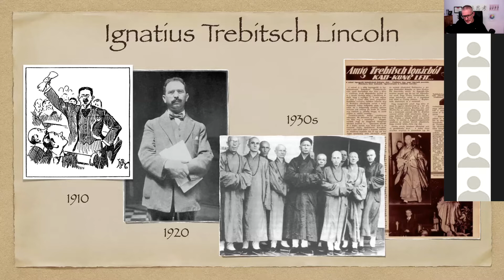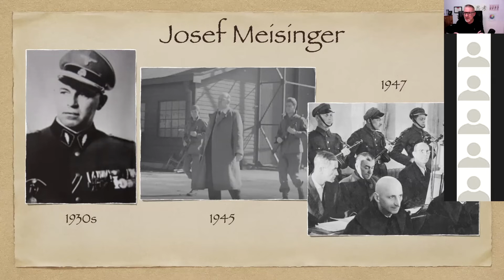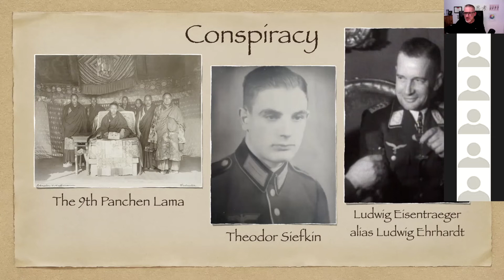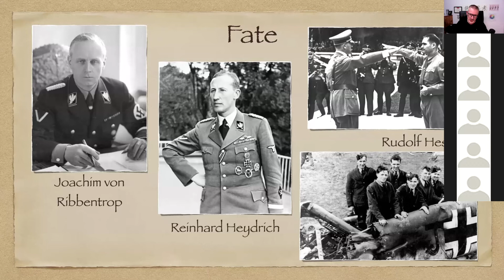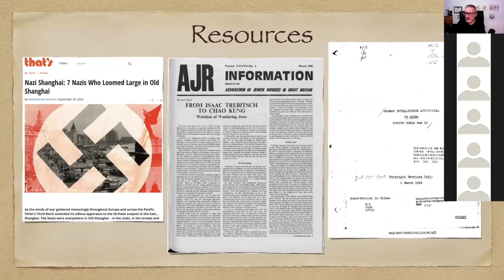The Butcher and the Monk - A failed Nazi plot in occupied Shanghai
In May 1941, Shanghai’s German Consul-General wired Berlin to arrange a Buddhist monk’s urgent transfer to Hitler’s headquarters. The priest, the message claimed, would use dark magic to summon Oriental magi, rouse rebellions and win Asia for the Third Reich. Prompting the dispatch was an absurd partnership between Josef Meisinger, Asia’s most notorious Nazi officer, and Hungarian adventurer Ignatius Trebitsch Lincoln, former British MP, alleged secret agent for Britain, Germany, the United States, Russia, China, Japan and Buddhist abbot under the alias Chao Kung. Unknown to them, Meisinger and Lincoln’s plot coincided with a fatal showdown between German, Japanese and Chinese political forces in occupied Shanghai. Shanghai-based consultant Gábor Holch’s presentation highlights their character, circumstances and contemporaries, based on his essay in the 2020 Journal for The Royal Asiatic Society China, “Alone and Surrounded: Ignatius Trebitsch Lincoln’s final years in occupied Shanghai”.

Visit RAS China and become a local Shanghai or virtual member